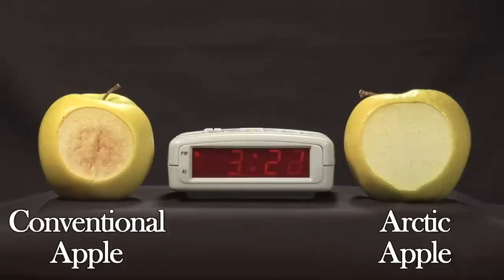Arctic® Apple 24 Hour Time-Lapse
We slice a nonbrowning Arctic® Golden and a conventional Golden Delicious and leave them for 24 hours. See the difference for yourself and visit our accompanying blog post and explore the rest of to learn more about Arctic® apples, the first truly nonbrowning apple!